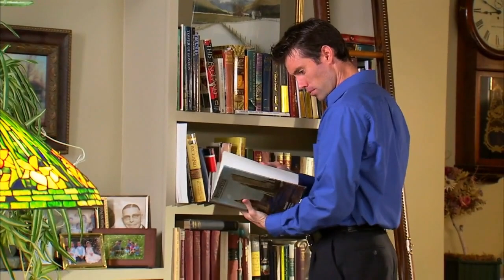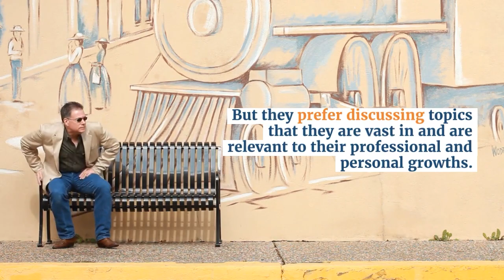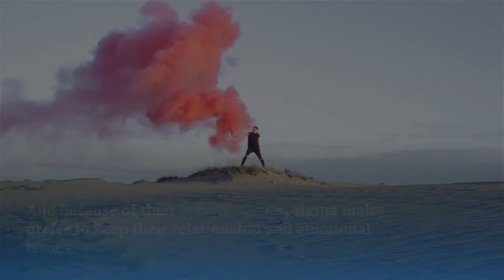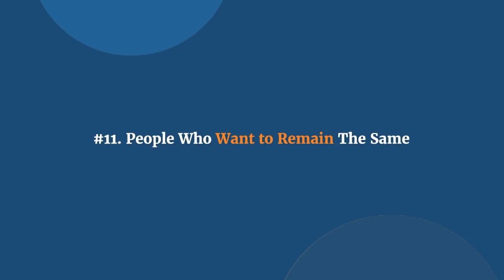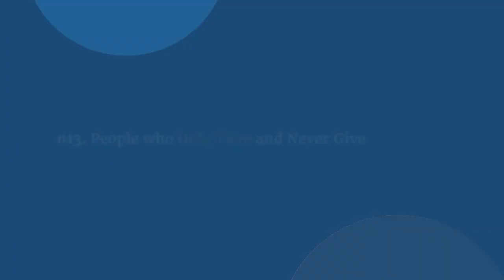15 Things That Sigma Males Strongly Hate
15 Things That Sigma Males Strongly Hate
Sigma Males like doing things differently. They love to walk alone and dance to the sound of their drums. This personality type is very innovative and cares less about the imaginary hierarchy of society. Of course, they are often rebellious with a reinterpretation tendency.

All self-improvement videos are created by me: Create Yourself

When creating such videos I use free images and free to use green screen videos with other different video parts, edit them with Adobe Premiere Pro for creation new video about self-improvement. It takes about 4 hours to create these videos.